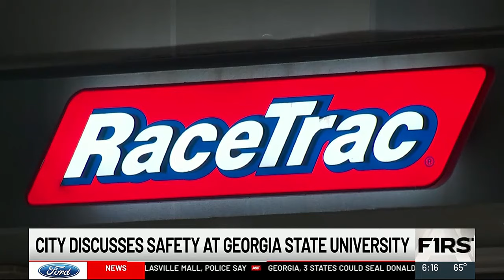Atlanta City Council considers security upgrades near Georgia State University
The Atlanta City Council on Monday discussed heightened security near Georgia State University following recent shootings in the area.